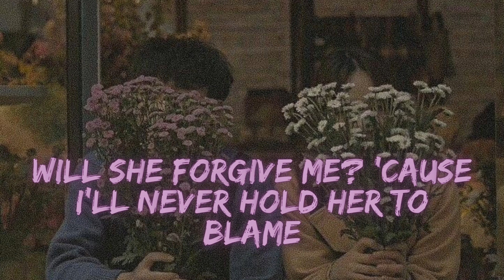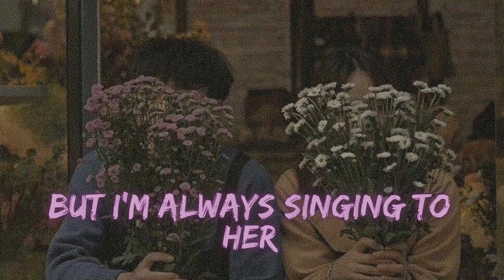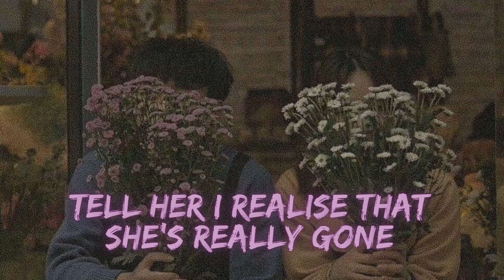Bruno Major-Tell Her (Lyrics)